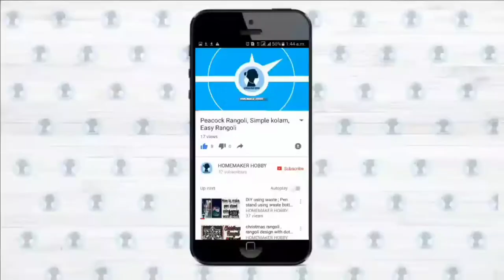Sunday routine vlog | ragi semiya puttu | mutton biryani | fish fry | multani mitti face pack